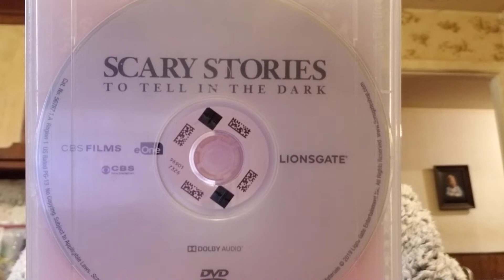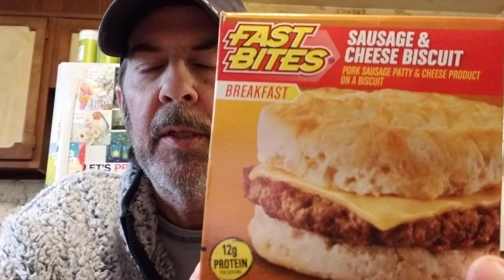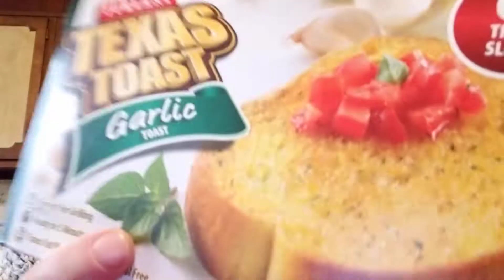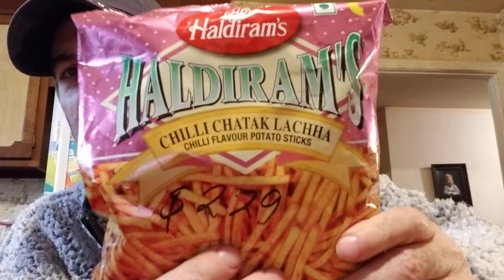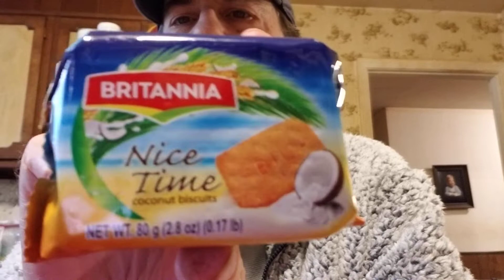Dollar Tree haul! Unboxing snacks for Logan! Movie night!😊🤩